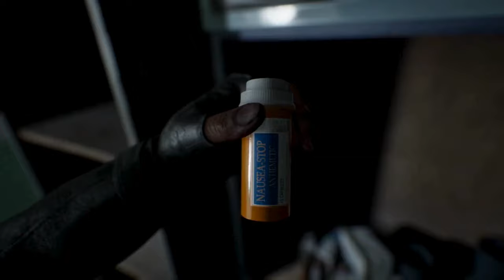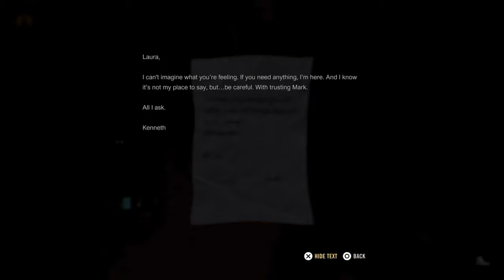A Quiet Place: The Road Ahead - Episode 1 - Cinematic Playthrough (No Commentary)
In Episode 2 of "A Quiet Place: The Road Ahead," the intensity deepens as the journey for survival becomes even more perilous. With no room for error, the characters must navigate the treacherous environment, where every sound could spell disaster. This episode dives deeper into the game's gripping narrative, revealing crucial story elements and more high-stakes moments that will keep you on the edge of your seat.

Tense Stealth Sequences: The silent battle for survival continues, where remaining undetected becomes even more challenging, and the consequences of making noise grow deadlier.

Key Story Development: More critical cinematics unfold, expanding on the emotional depth of the story and the characters’ motivations.

Unrelenting Suspense: Every step forward increases the tension, with intense sequences that highlight the game's masterful balance of fear and anticipation.

As always, this cinematic playthrough is presented without commentary, allowing you to fully immerse yourself in the chilling world of "A Quiet Place." The episode offers a seamless blend of gameplay and cutscenes, giving you a front-row seat to the action, suspense, and heart-pounding moments that define the game.

If you're a fan of survival horror, beautiful atmospheric design, and gripping storytelling, this episode continues to deliver all of that and more. Join me again as I follow the perilous path forward in "A Quiet Place: The Road Ahead." Keep your volume low and your senses sharp, the danger is closer than ever.